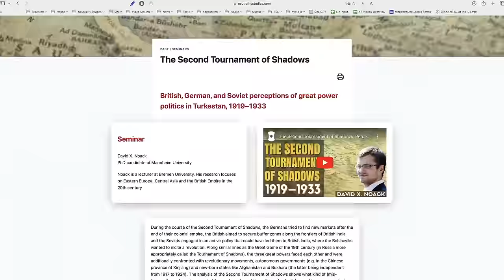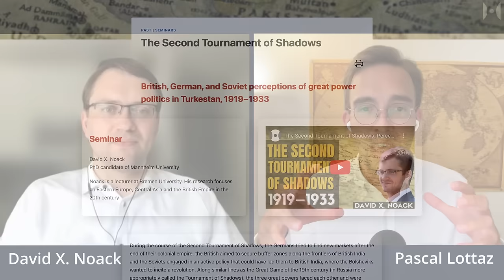Why They Are GASLIGHTING You About Georgia | David X. Noack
Georgia is not playing along with the Neocon plan of becoming a second front in their proxy-war against Russia. The country is actively trying to escape the grip of Western malign influence through a NGO legislation which Western media portrays as "pro-Russian". what they are often leaving out is that Georgia has not even direct diplomatic relations with Russia and is it self thoroughly anti-Russian in several aspects. But since neocons really only can think in binary terms—you are either with us or against us–any non-compliance by pesky local politicians has of course to be framed as being for the other side.

Listen to David X. Noack, a German political analyst picking apart the stupid narrative of the West and giving some real background to what is going on politically in the Caucasus country.

Dr. David Noack, is a German Historian. He wrote his PhD Dissertation about the second tournament of Shadows in central Asia and he is also a great expert on eastern Europe. he reads and speaks Russian and has observed the political process in the states of the former Soviet Union for over a decade.